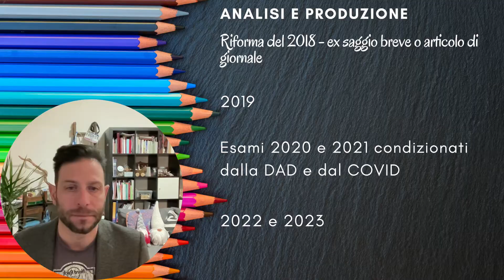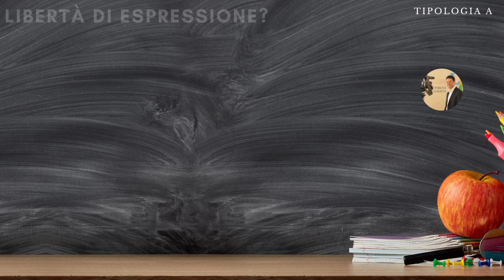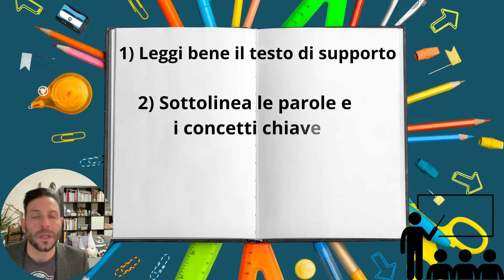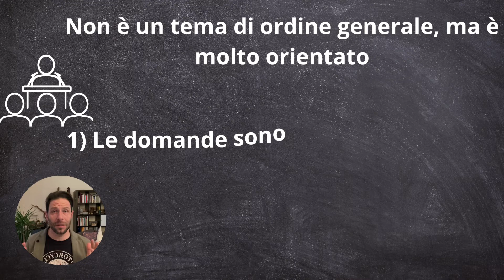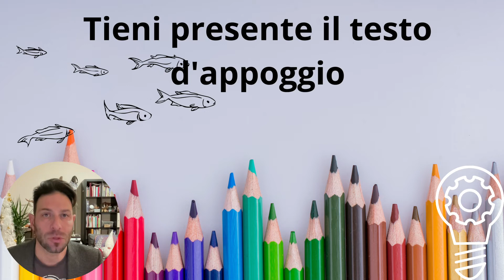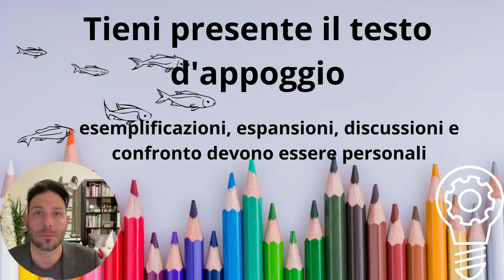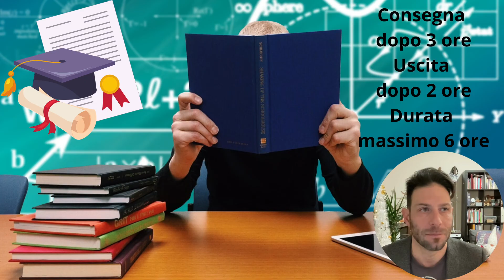Verso l'esame di maturità: tipologia A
Verso l'esame di maturità: la tipologia A